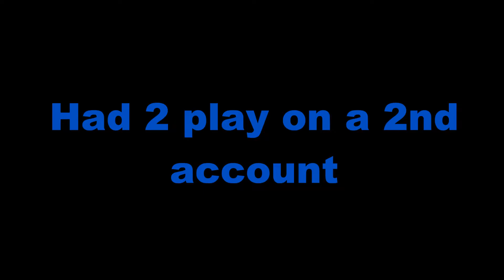World At War XB1 - Gamebattles EU 2v2 HC Bolts Dome 1nD Finals Gameplay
Video went unlisted on 12/11/2016 - public on 02/01/2017